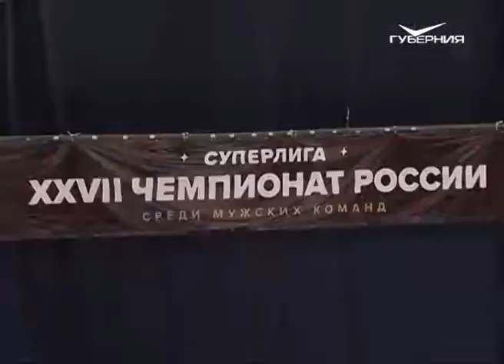Баскетболисты “Самары” одержали победу в матче с командой “Химки-Подмосковье”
Баскетбольный клуб "Самара" в четвертом туре Суперлиги крупно обыграл "Химки-Подмосковье" со счетом 80:60. Это уже третья победа команды в этом сезоне.

В составе хозяев 24 очка набрал Евгений Фидий, еще 14 внес в копилку капитан Алексей Голяхов. Теперь волжанам предоставлен десятидневный отдых - следующий выездной матч "Самара" проведет 15 октября в Сургуте с местным "Университетом-Югра". Следующий домашний матч - 22 октября с ижевским "Куполом-Родники".